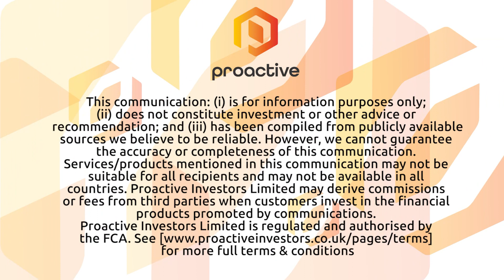First Mining Gold releases strong drilling results on their Goldlund property